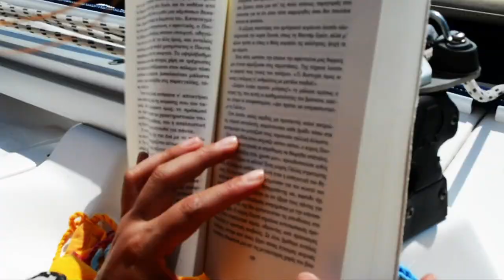Fare Niente 2016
Summer destinations: Tilos, Astypalaia, Levytha, Leros, Pserimos, Kos.